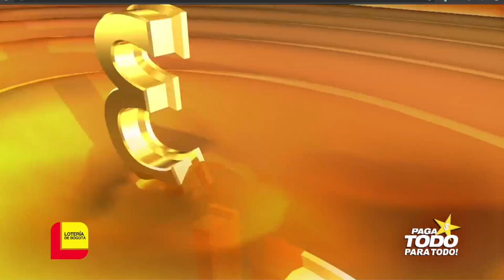EL DORADO TARDE Resultado del VIERNES 27 DE MAYO de 2022 ✅🥇🔥💰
Hola buenas tardes, te presentamos los resultados de las loterías y chances en Colombia, vamos con el Resultados del Chance Dorado tarde del VIERNES 27 DE MAYO de 2022.